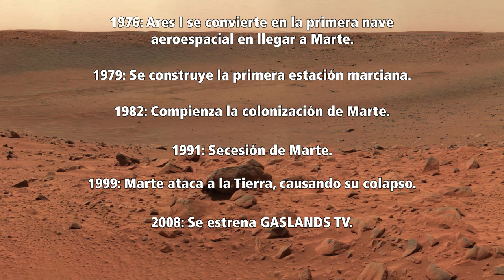Gaslands [Parte 3] — ¿Cómo se juega?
¡Por fin, la tercera parte de la serie! Aquí, Aldo nos explica las reglas básicas de movimiento y combate de Gaslands.